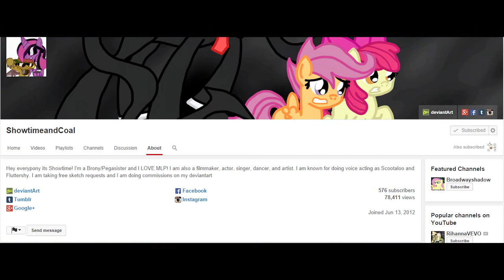Metroid Prime Clip 01 - Flaahgra Battle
Just to fill in the lack of upload, I uploaded a random
gameplay from Metroid Prime. Due to the extensive time
I play, I will not be doing a LP, only small clips.

Steam: masterrambo65
Origin: -IAM-MasterRambo
Skype: iam_master_rambo